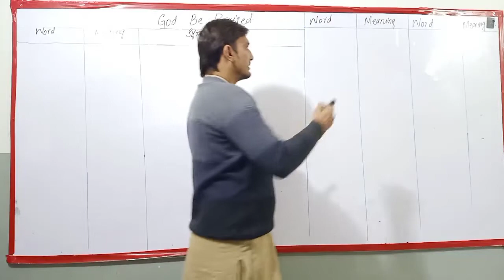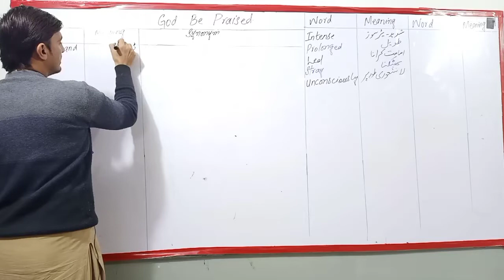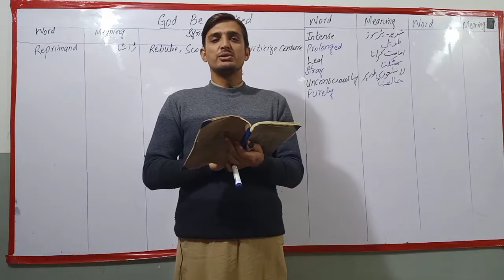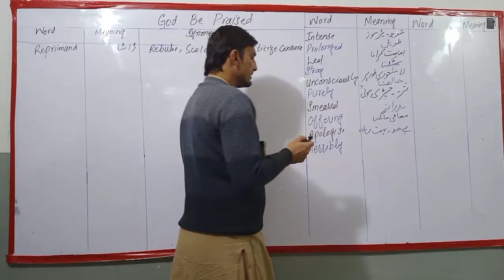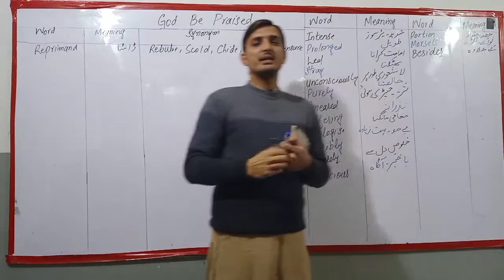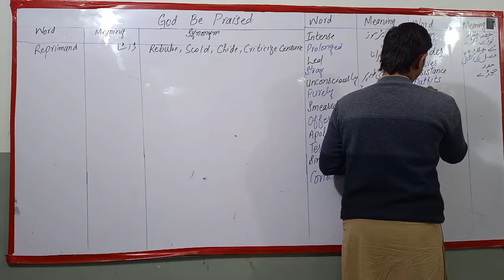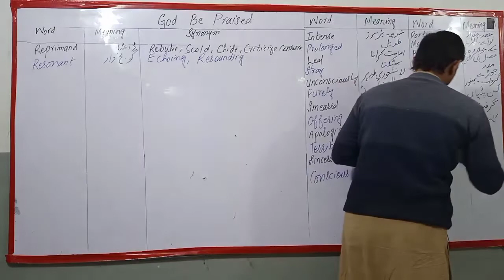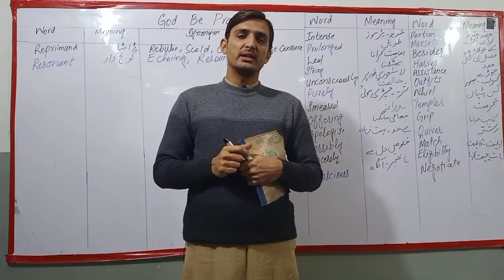First Year English Lecture 4